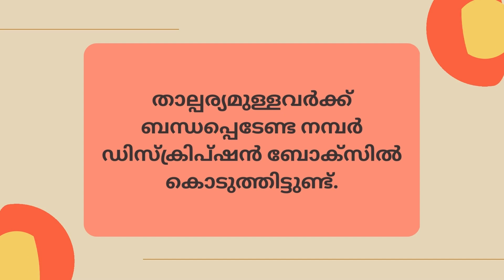മുസ്ലീം യുവതി | പുനർവിവാഹം | 27-12-2022 1 | Kerala matrimony | Muslim matrimony | muslim vivaaham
താല്പര്യമുള്ളവർ ബന്ധപ്പെടുക.

വിളിക്കാൻ ശ്രമിക്കുന്നവരെ തീർച്ചയായും ബ്ലോക്ക് ചെയ്യും

kerala matrimony
matrimony malayalam
muslim matrimony
vivaha vazhikatti
matrimony
christian matrimony
kerala matrimony girl photos
free matrimony
marriage after divorce
seetha pennu 79
sisira speech
thiroor market
vivaham sheriyavan ulla dua
yyyy
ആര്ത്തവം
ഞങ്ങളിങ്ങനൊക്കെയാണ്
adukkalai kudumbam
aluva recipe malayalam
anganwadi
arike app
arvind rawat

madaprabashanam
madhu ganangal
malayalam astrology
malayalam aunty
malayalam aunty hot
malayalam cinema
malayalam marriage
mappila songs
marriage muslim
matchfix
mongoose maulood
muslim girls
muslim vivaha vazhikatti
muslim wedding
nandanam
new malayalam
onam 2022
onapattukal
oppana
oru koodi latest episode
orukaatumoolanu
orukotta oppana
pajakam
pala palli thirupalli song lyrics
palakkad
payasam
porutham for marriage in tamil
rifa mehnu
santhwanam today's episode
saree
sasur
solvathellam unmai
spoken english malayalam
sunnat kalyanam
sunnath kalyanam
surah fatah
surah rahman
swayam thozhil
tamil matrimony
vandhyakaranam
veena nair
veeramani songs
vivah
vivahamojanam
wedding proposals
widower
yaseen
ഇഞ്ചിക്കറി
കഥ
ചപ്പാത്തി കറികള്
മദ്ഹ് ഗാനം
മലയാളം news live
2nd marriage in islam
alliyambal kadavil
ambalapuzha temple
anjuvum makkalum
anubandham matrimony
ar7 yt
arabic breakfast recipes
arangadath matrimony
assignment design
astrology kerala
ayurveda
ayurvedic
bahubali 1
best
bharani nakshatra
bharatmatrimony
bharyayude kalyanam
bonding
boys and girls
brahmin girl
brahmin wedding kerala
bride
brides
call kerala
chicken mandi
chikan kuruma in malayalam
chinnangal malayalam
christian brides
christian divorce
christian girl
christian hindu wedding
christian lady
christian proposal
christian song
christian songs
circumcision malayalam
coimbatore matrimony
comedy malayalam movie
cooking malayalam
devi matrimony
dhanya
divorce malayalam
drawing
edavakayalin ayalkari
egg masala

girls marriage
gurumatrimony
hadees vlog